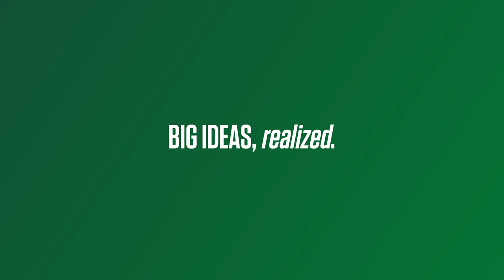We go together like S&T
On Valentine's Day, sixteen Missouri S&T students reveal what they love about S&T. For more information about Missouri University of Science and Technology, go to mst.edu